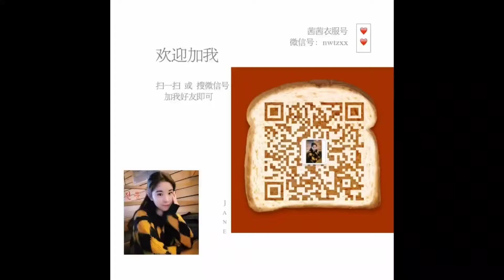【南舞团】snapping 金请夏 舞蹈教学 翻跳 练习室（上）【nan crew】dance practice cover tutorial kpop p1